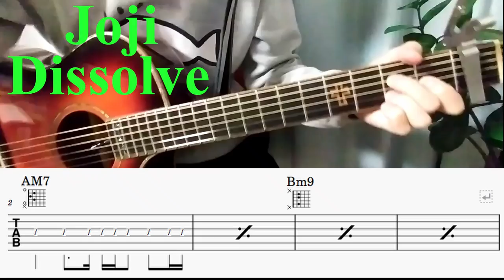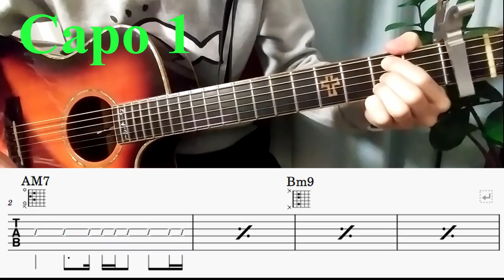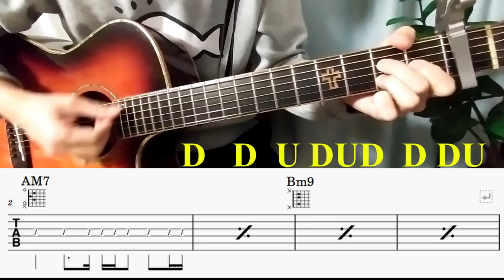Joji - 'Dissolve' guitar tutorial